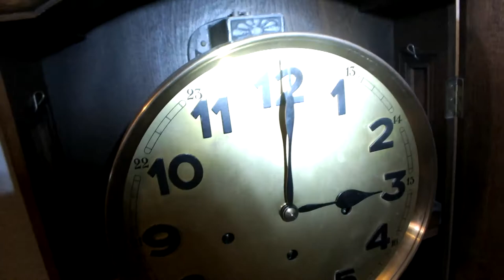Lorenz Furtwaengler 26 08 14